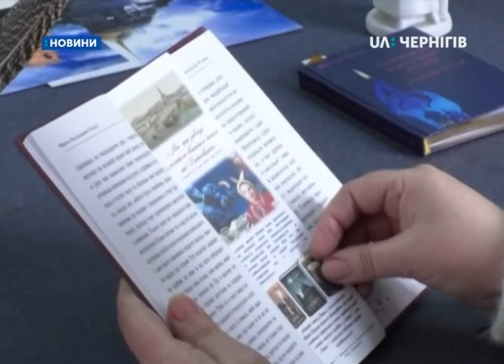У Ніжині встановили університетський рекорд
Сьогодні о 9:02 у Ніжині встановили університетський рекорд. Там 24 години поспіль читали твори Миколи Гоголя. За добу в університеті 110 учасників, а це студенти викладачі і всі бажаючі, прочитали 13 творів письменника. Розпочинали читання твором «Ніч перед Різдвом», а завершили сьогодні «Мертвими душами». Завершував встановлення рекорду той, хто його і розпочинав - ректор університету Олександр Самойленко. Встановити рекорд вирішили до 210-річниці від дня народження Миколи Гоголя. В аудиторії, яка носить ім’я письменника, люди почергово читали рядки письменника, змінюючи один одного кожні 15 хвилин. Встановлення рекорду транслювали он-лайн на офіційній сторінці навчального закладу на Ютубі.

Як сказав ректор Олександр Самойленко, цей рекорд є експериментальним, тепер в планах встановити рекорд України. Керівниця Національного реєстру рекордів України Лана Вєтрова каже, для того, щоб зафіксувати всеукраїнський рекорд, представники університету мають подати заявку. За її словами, під час установлення рекорду треба дотримуватися всіх необхідних правил.

Лана Вєтрова, керівниця Національного реєстру рекордів України: «Кожен рекорд має свої правила фіксації. І це не повинна бути якась імпровізація від організаторів. Ми повинні чітко дотримуватись тих правил, які встановлені у цій категорії рекордів. І тоді вони можуть претендувати на рекорд України.»